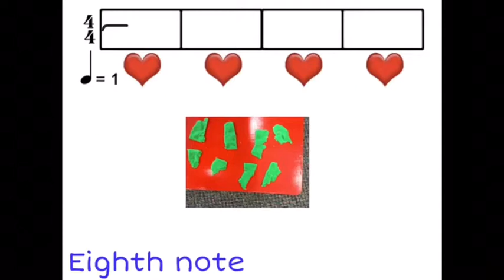Musical Math in first Grade